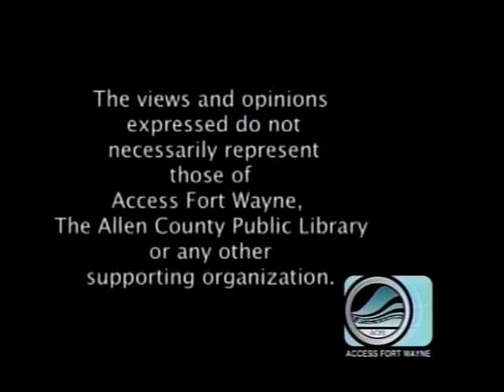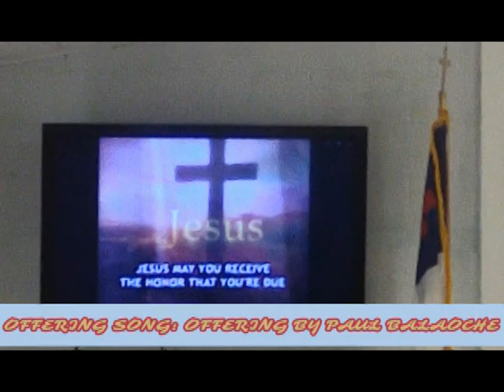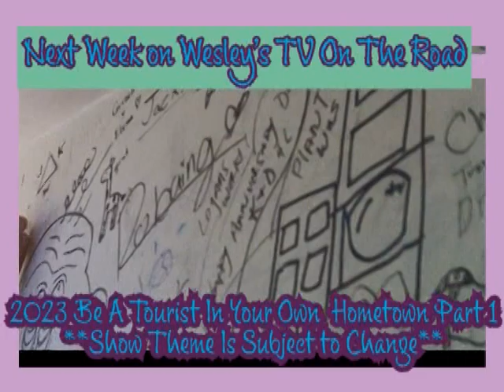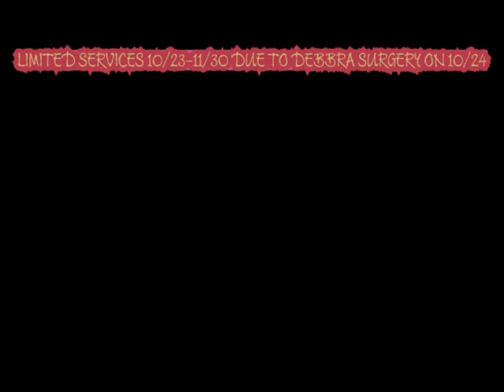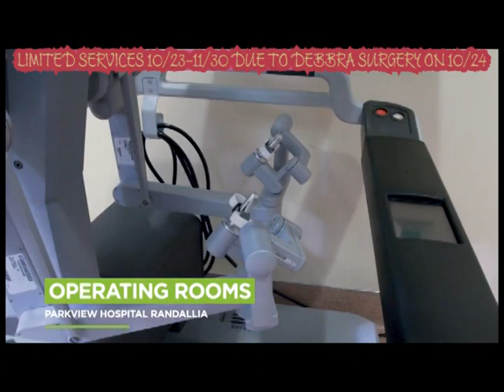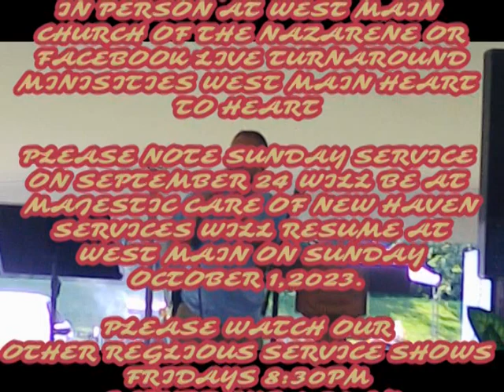Turnaround Ministies West Main Heart To Heart What Does Faith Looks Like (Friday 8:30pm)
Please join us on Friday October 6,2023 at 8:30pm a Re-run of Turnaround Ministies West Main Heart to Heart: What Does Faith Looks Like with Jim Geiger. Please note the music and movie trailer is not our orginal music and movie trailer.